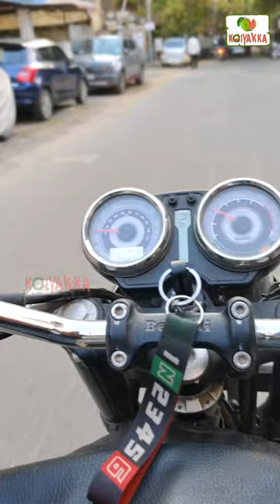Tag that mama😂 | Ajith & Deepan | Koiyakka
KOIYAKKA